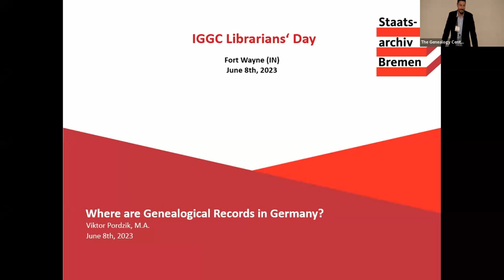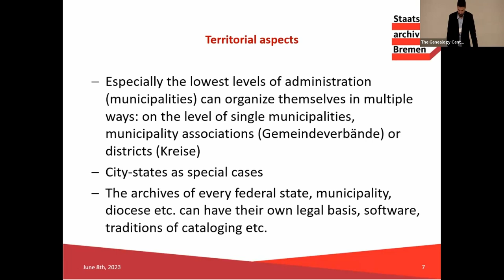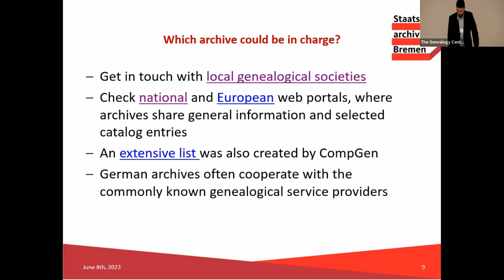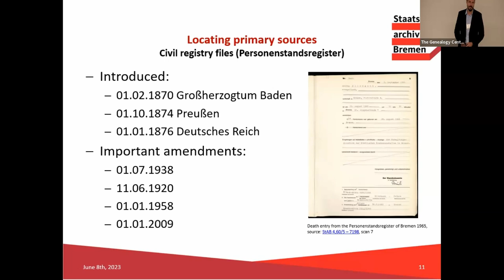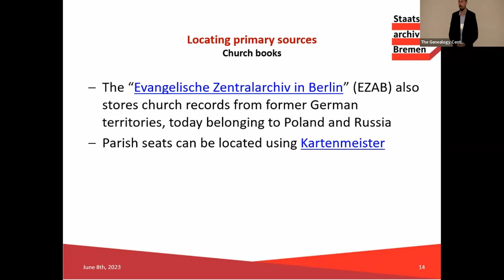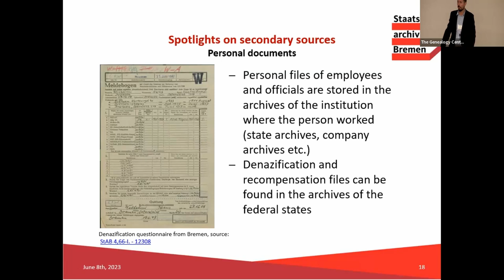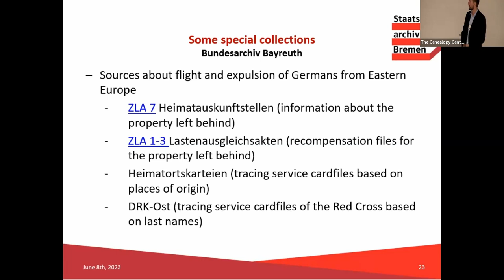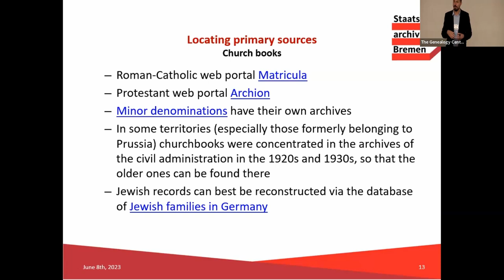Where are Genealogical Records in Germany? - IGGP Librarians' Day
International German Genealogy Partnership (IGGP) Librarians' Day was hosted by the Allen County Public Library for librarians, archivists and others who assist patrons with genealogy research questions. The speakers provided advice on how to assist patrons in their German research specifically.

Presenter: Viktor Pordzik, M.A. - I was born in Bremen in 1990 as the son of late repatriates and discovered my love for historical research and genealogy at an early age. After graduating from high school, I decided to turn my hobby into a profession and first obtained a master's degree in history and then a diploma in archival science. After several years as a freelance genealogist and heir researcher, I have been head of department at the Bremen State Archives since 2018, where I am responsible for the transmission of civil status, among other things. In addition to a wide range of sporting interests, I devote myself to genealogy in my free time and am active in numerous clubs.